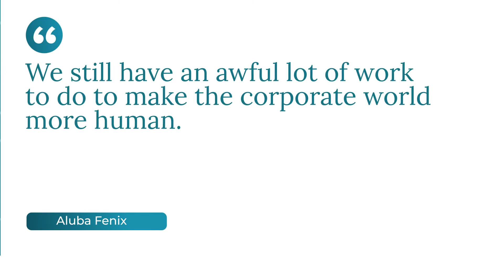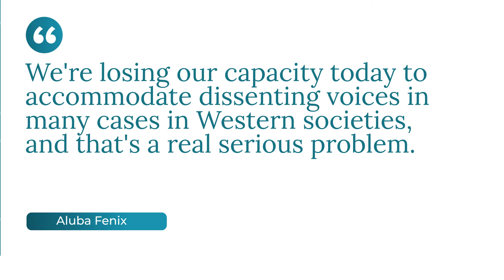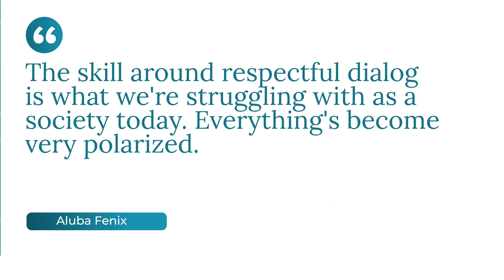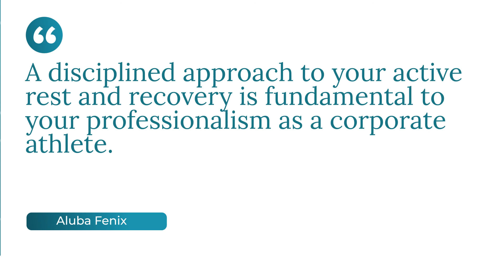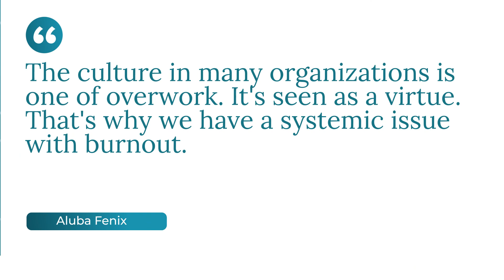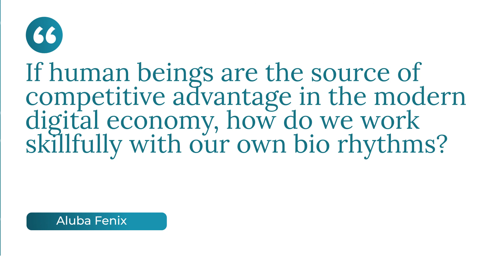How To Recalibrate Your Views & Values For Success with Aluba Fenix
I am deeply honored to share the screen with Aluba Fenix, an executive coach and sports psychologist with over 20 years of experience. In this episode, Aluba emphasizes the constant need to reset and recalibrate our views and values, focusing on aligning the mindset and spirit and unlocking the full potential of an individual or a team in achieving high-performance outcomes.

There is still an awful lot of work to do to make the corporate world more human. Business leaders need to recognize their duty to care for their teams and implement approaches and programs acknowledging that we are working with humans (and not machines).

The biggest skill that we lack as a modern society is an openness to conduct respectful dialogues. We struggle to listen to dissenting voices other than our own. We're only looking for information confirming our beliefs and losing the humility that we could be wrong. Whether in Business or how we run governments, we urgently need to shift around this inadequacy that creates polarization and contempt among ourselves.

Diversity, Equity & Inclusion - post-COVID.  How people are shamed for their medical decisions and different groups taking a stand for and against vaccination demonize each other. Marginalizing people who are saying no on this issue is a question of how we've really embraced diversity.

Grow your Business, grow your team, but most importantly — grow yourself. Back in the day, companies would find it absurd to hire coaches and pay them to help workers focus on self-development. The emphasis was on teaching sales skills, objection handling, and the real tactical things. But when businesses recognize that unless an individual does the inner work necessary for self-leadership — they will not be as effective, productive, and profitable in the long run.

Professionalizing corporate athletes. Aluba shares how there's much to learn about how Ireland became the 'world's best rugby team.' That wasn't always the case for them until they changed their habits as athletes. "When I was growing up, I knew quite a lot of the players going for the whiskey and partying after the matches. That doesn't happen anymore because today, they understand that what you do off the pitch is equally, if not more important than what you do on the pitch." Should we adopt the same discipline and professionalism as successful sports teams have, we can change the game and win as business organizations.

Some organizations are further ahead than others in terms of how they view their people. Today, more emphasis is on how people are the source of competitive advantage in the digital economy. Business success no longer depends on how well you do processes or having the most brilliant strategies. The best edge of every company is understanding the science of creating a happier, healthier, and more engaged workplace.

Tune in to this powerful episode of Barrels and Business ▶️ How To Recalibrate Your Views & Values For Success
 with Aluba Fenix.

Key points covered in this episode:

00:00 Introduction
02:33 Jade welcomes Aluba Fenix and the tale behind his family motto
04:38 Aluba's origin story and spiritual rebirth
08:44 The African experience and discovering why life is meant to be lived not as an individual but as a tribe
11:11 Why the starting place for leadership is always inner work
14:47 The corporate world needs to become more human
15:06 People are the source of competitive advantage in the digital economy
17:08 Jade on why the fate of humanity rests on the shoulders of the business owners and the business leaders
28:21 Aluba tells how we're losing our capacity to accommodate dissenting voices and why that's a real serious problem
29:53 On embracing diversity and shaming the unvaccinated
49:17 We need the skill of knowing how to participate in respectful dialogues
1:02:08 Business and rugby
1:04:48 Pursuing a disciplined approach to your active rest and recovery is fundamental to your professionalism as a corporate athlete
1:05:45 The culture of overwork

Aluba Fenix is a Leadership Coach with over 20 years of experience in the technology sector and a background in Sport Psychology. He is passionate about human potential and how to unlock it to deliver performance outcomes that create a better world. Aluba works with both individuals and teams across the globe, helping them develop the energy, mindset, and habits necessary to perform at their best. His mission is to enable people to access the full power of their imagination and create lives full of passion, purpose, and flow.

Connect with Jade Green and the Barrels and Business Community